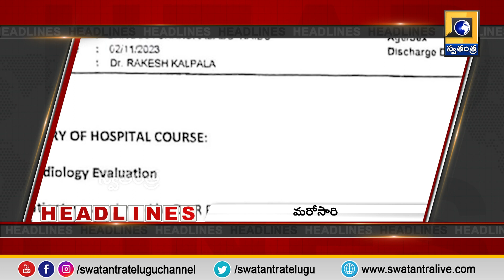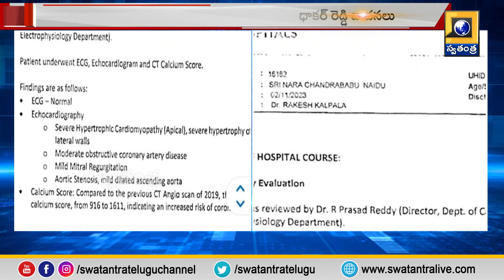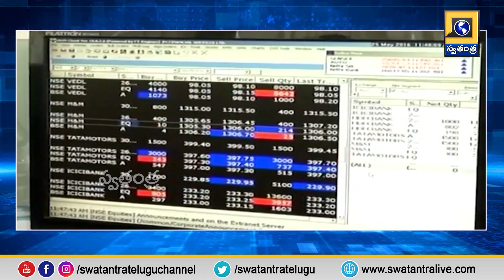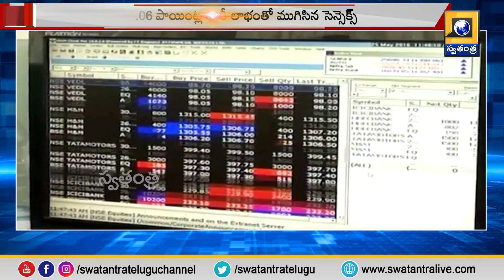9PM Bulletin Update News | Swatantra TV Telugu NewsChannel